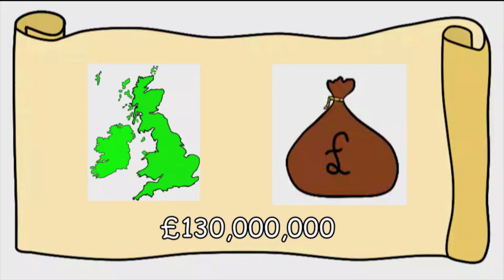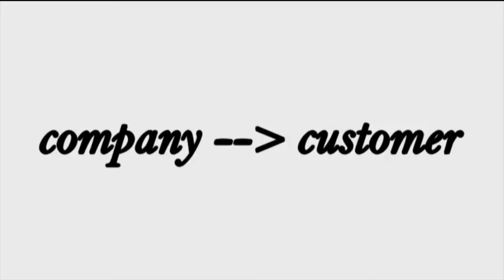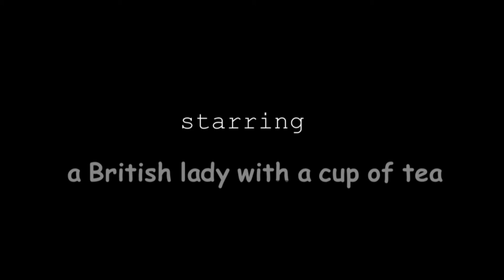Erklärvideo - The Boston Tea Party in 1773 (American Revolution)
In this "Erklärvideo", you learn everything you need to know about the Boston Tea Party in 1773. The event was one of the events of the American Revolution, when the American colonists fought for separation and independence from the British Empire.

(This video was produced as a course work for an "American Cultural Studies" lecture at the University of Stuttgart (Germany))